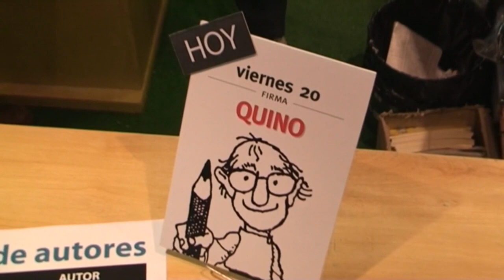Fallece Quino, el creador de Mafalda, a los 88 años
El dibujante argentino Joaquín Salvador Lavado, conocido como "Quino" y popular por ser el creador de Mafalda, falleció este miércoles en Mendoza, su ciudad natal, a los 88 años, confirmaron a Efe fuentes del entorno del autor.

¡Visítenos!